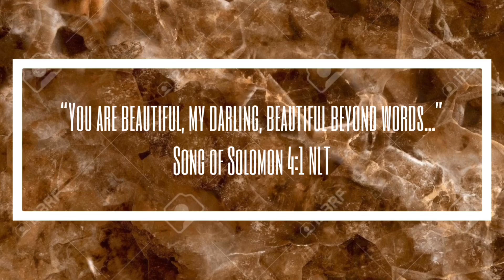FALL MAKEUP TUTORIAL FOR DARK SKINS 🍂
hey princes and princesses 👑

CLICK THAT BELL 🛎 to get notified everytime i post , my loves . oh and remember : He made you beautiful

 •SOCIALS•
snap // @amaa_a

“she is clothed with strength and dignity, and she laughs without fear of the future .”